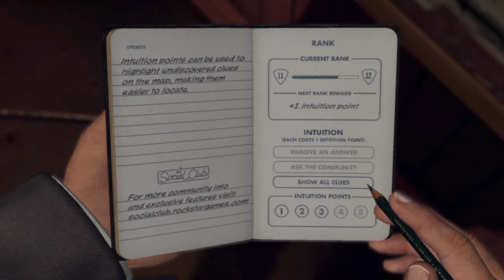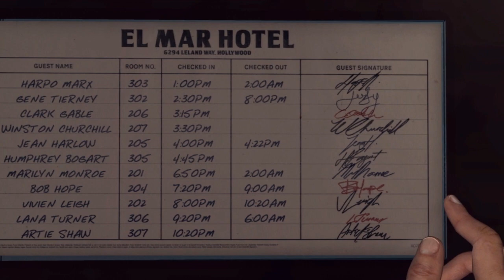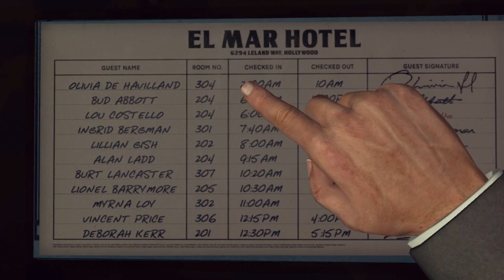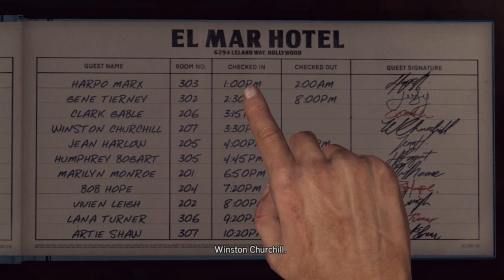Lets Play L.A. NOIRE - Wheres the Boxer Man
Is this really something we should be dealing with?